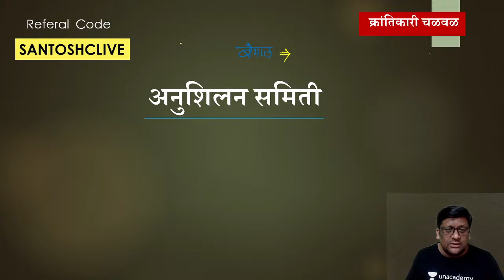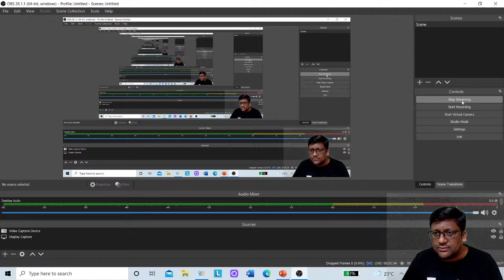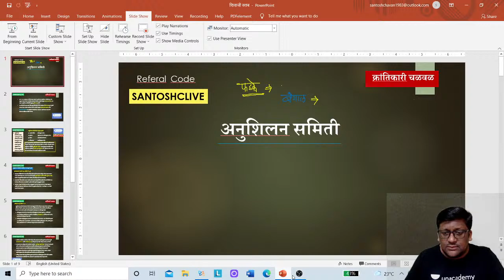अनुशिलन समिति | Santosh Chavan | Unacademy MPSC Live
In this session, educator Santosh Chavan will be discussing topic अनुशिलन समिति . This class will be conducted in English and Marathi and the notes will be provided in English.
या क्लास मध्ये संतोष  चव्हाण क्रांतिकारी चळवळीवर लेक्चर देणार आहेत

You can enroll to Unacademy Subscription and get the following benefits:
1. Learn from your favourite teacher
2. Dedicated DOUBT sessions
3. One Subscription, Unlimited Access to Live Online Classes and Videos
4. Real-time interaction with best-in-class teachers
5. You can ask doubts in live online classes
6. Limited students in each Class
7. Download the videos & watch them offline

About the educator: Santosh Chavan has more than 4 years of experience teaching for Competitive exams. He has motivated thousands of students and guided them to success in cracking various competitive exams.

Follow on Santosh Chavan Unacademy our Exclusive Telegram Channel for 'Unacademy MPSC’'